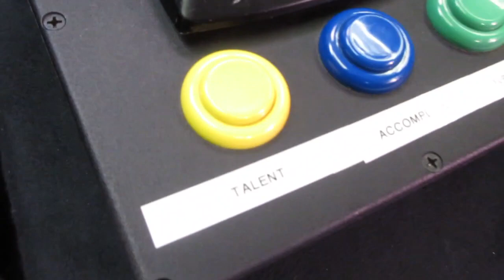Fancy Way To Eat An Oreo